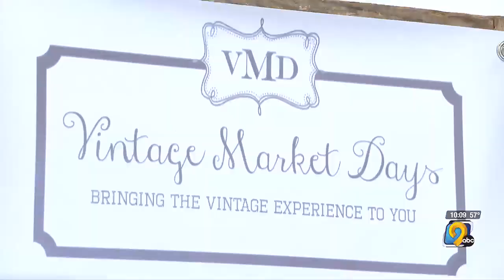Vintage Market Days of Eastern Iowa wraps up third day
People could catch a break from the rainy weather Saturday morning at the last day of Vintage Market Days of Eastern Iowa.